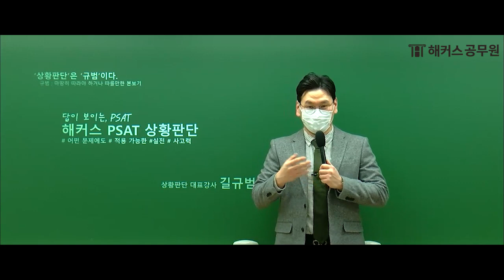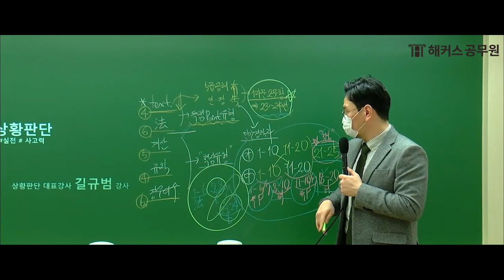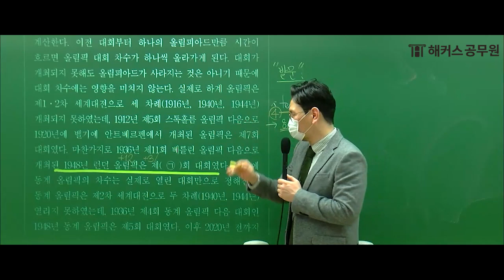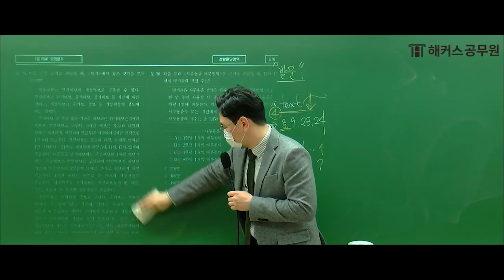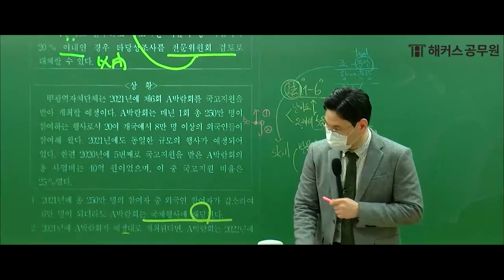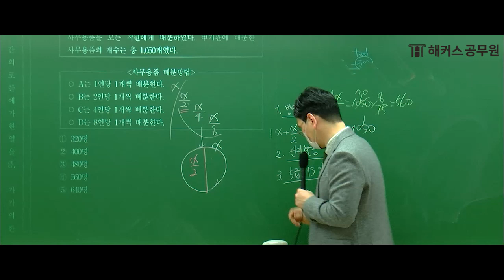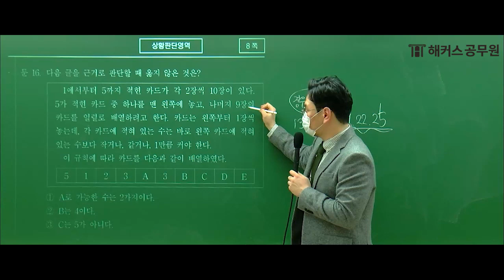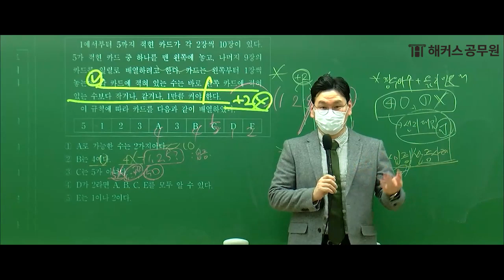인사혁신처 7급공무원 PSAT 상황판단 모의평가 해설강의 영상 | 해커스 공무원인강 7급 피셋 상황판단 길규범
7급공무원+PSAT 전강좌 합격까지 무한수강!

해커스 7급공무원 PSAT 상황판단 길규범 선생님의 인사혁신처 모의평가 해설강의 영상입니다 :)